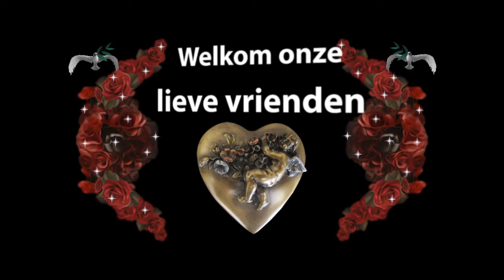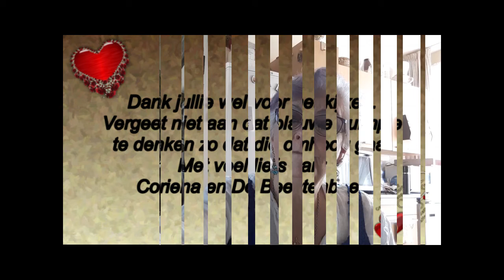Dinsdag 7 april Knutselen Too Good To Go tas halen #733